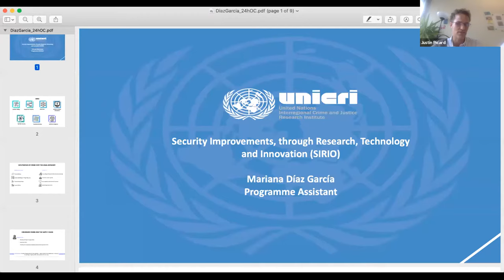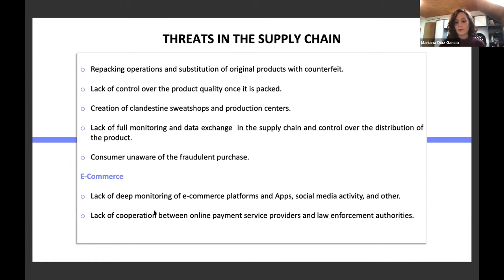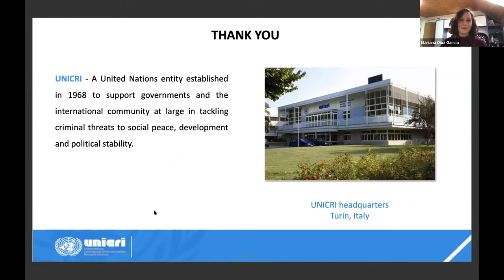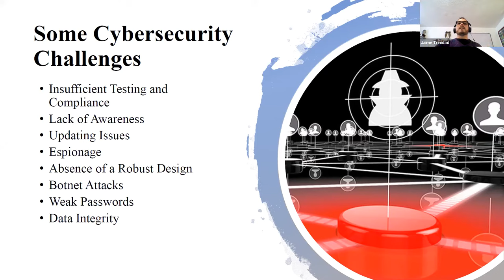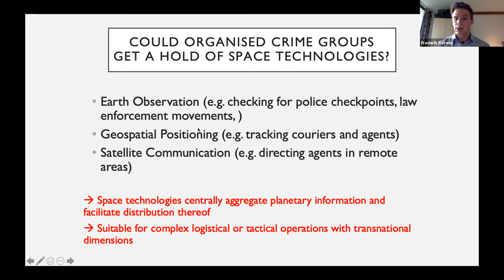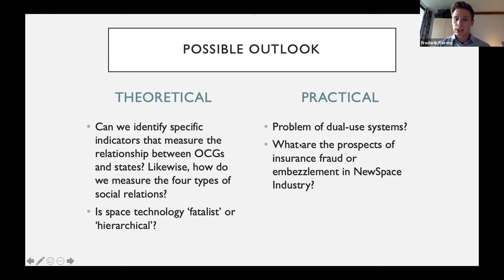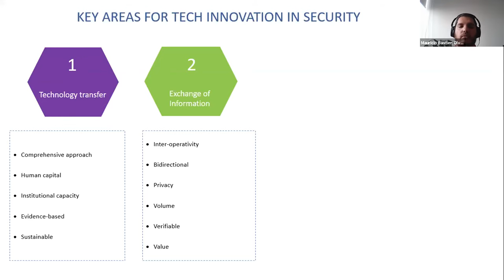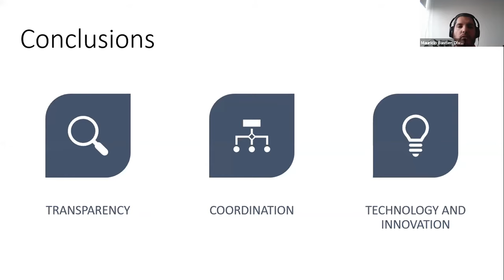Transnational organized crime and emerging technologies - 24 hr Conference on Global Organized Crime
Emerging technologies such as the Internet of Things, Augmented Reality, Virtual Reality, Artificial Intelligence, and supply chain security offers both challenges, and opportunities in terms of prevention of transnational organized crime. In this research note catwalk session the speakers present the different ways on how this technology can help institutions to have better tools to combat organized crime and how these technologies can help us overcome the challenges presented in digital environment for citizen security and the prevention and detection of crime.

Speakers:

Justin Picard - CTO, Scantrust

Gustavo Mauricio Bastien Olvera - Lead Forecaster, Center for Security and Emerging Technologies, Georgetown University

Mariana Díaz - Program Assistant, UNICRI

Frederik Florenz - PhD Candidate, University of Oxford

Guillermo Mendoza - Secretary, Olof Palme Center for Peace

Jaime Leonardo Trinidad Veruete - Co-founder, CEO, LT3DLab